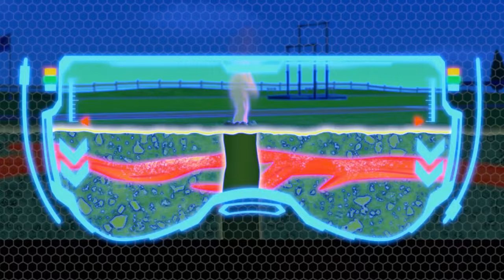《汪汪队立大功》之终极救援，团队作战！- PAW Patrol 汪汪隊立大功 - 兒童卡通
在这部《汪汪队立大功》动画剧集中，狗狗们从流沙中救出了古威市长，找到了冒险湾运动会丢失的奖牌。还有更多精彩瞬间等待着你！

在冒险湾，哪里有需要，汪汪队就会站出来力挽狂澜！为什么？因为——没有困难的工作，只有勇敢的狗狗！看一看汪汪队如何共同守护冒险湾的安全——无论是困在树上的猫咪，四处瞎跑的鸡，还是脱轨的火车，他们总能找到办法帮助那些遭遇困难的人！不要错过《汪汪队立大功》的所有乐趣!

登陆 Nickelodeon，观看《汪汪队立大功》的完整剧集！

了解汪汪队最新资讯！